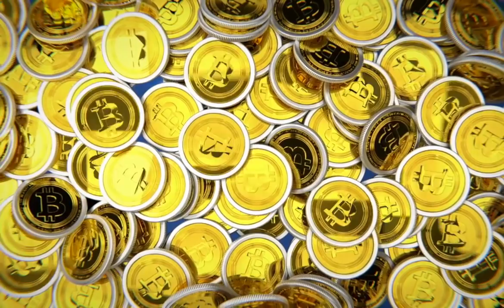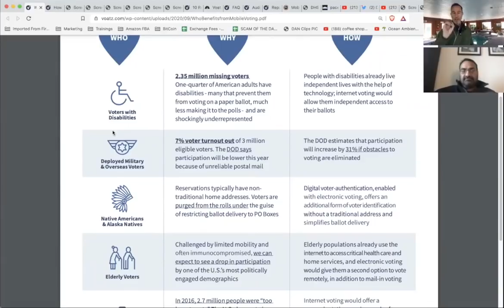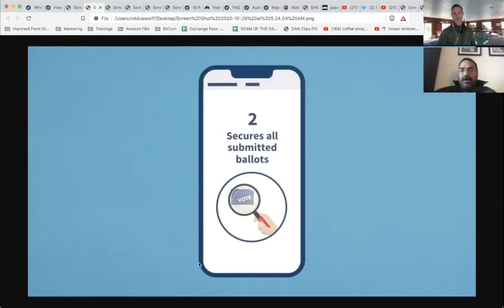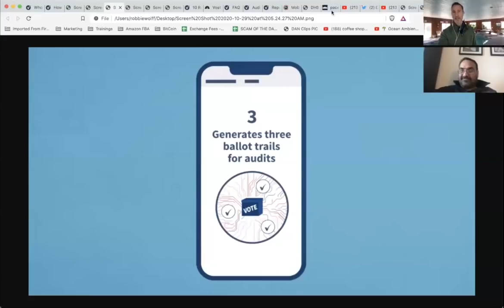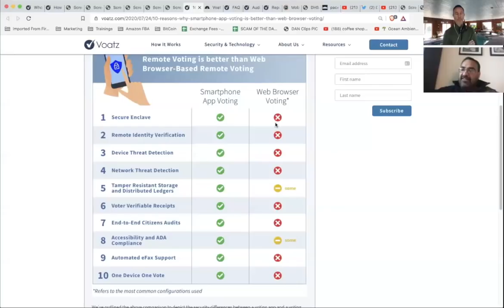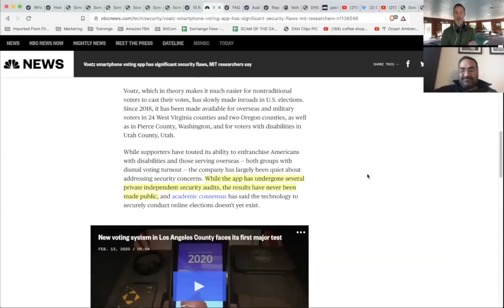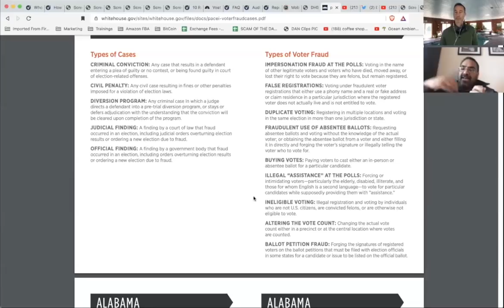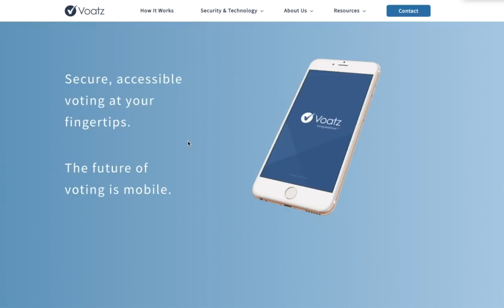BLOCKCHAIN VOTING IS HERE: Fixing FRAUD, EXCESSIVE WAITING & TRANSPARENCY In The ELECTION PROCESS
►Voatz CEO sits down for a chat about Voting fraud, Suppression, Disabled and deployed voters and how BLOCKCHAIN fixes those issues. Also, Microstrategy CEO Michael Saylor PERSONALLY owns 240 MILLION dollars worth of BITCION (whoa). The SECOND bank gets a BITCOIN BANKING LICENSE and Binance got caught.

0:00 - Market Recap | Topics Overview
2:13 - QUICK NEWS: Microstrategy CEO Owns 240 MILLION Worth of BITCOIN PERSONALLY, Binance Trouble & Avanti
4:37 - BLOCKCHAIN VOTING IS HERE: Fixing FRAUD, EXCESSIVE WAITING & TRANSPARENCY In The ELECTION PROCESS

●▬▬▬▬▬▬▬▬▬▬▬CRYPTO ESSENTIALS▬▬▬▬▬▬▬▬▬▬▬▬▬▬▬▬▬●

●▬▬▬▬▬▬▬▬▬▬▬▬▬FOLLOW D.A.N.▬▬▬▬▬▬▬▬▬▬▬▬▬▬▬●

●▬▬▬▬▬▬▬▬▬▬▬▬▬EXIT STRATEGIES▬▬▬▬▬▬▬▬▬▬▬▬▬▬▬●